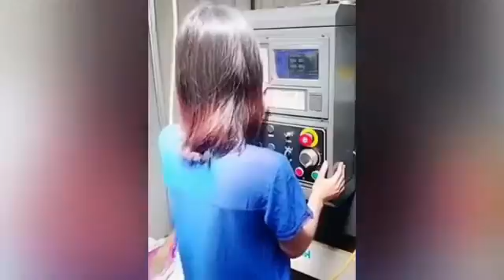The fastest factory in the world